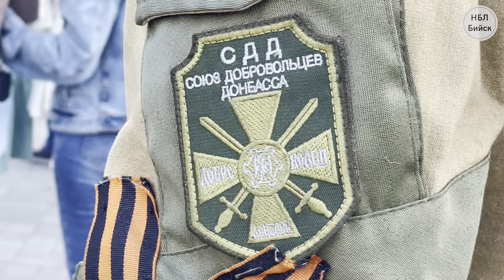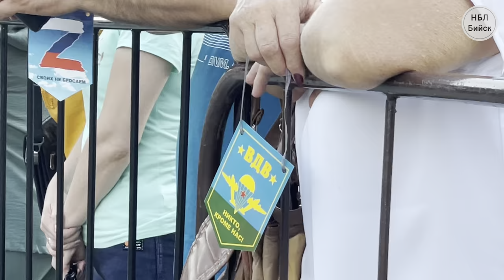НБЛ В Бийске отметили большим концертом и салютом 90-летие ВДВ